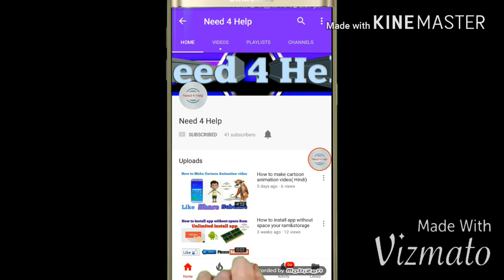Green screen king cobra snake (Need 4 Help)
Green screen snake king cobra